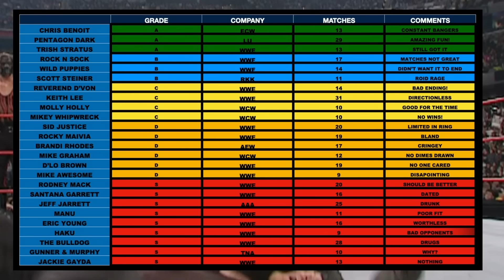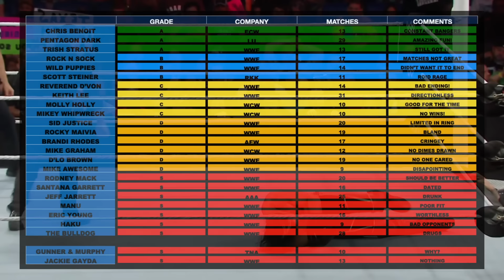The Most Pointless Video I’ve Made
J & J Security were the team of Joey Mercury and Jamie Noble. They were a modern day Pat Patterson and Gerald Briscoe. Two corporate stooges who were aligned with the authority. WWE decided to have these to retired wrestlers start wrestling regularly again. Even though they were past it. I have been forced to make this video even though I didn’t want to do it. Nobody cares about this gimmick, nobody cares about this video and nobody remembers J & J security.